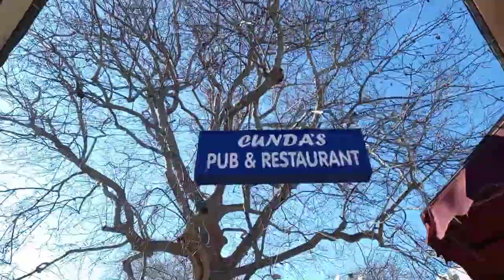istanbul walking tour adalar kinaliada [12_02_2022]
The Princes' Islands, Istanbul Islands [3] or Red Islands, [3] is an archipelago called Islands for short, located in the northeastern part of the Sea of ​​Marmara, off the southern coast of the Anatolian Side of Istanbul.

It consists of 9 large and small islands and two cliffs close to the shore. [3] At the same time, there are settlements in five of the Islands ( Büyükada, Heybeliada, Burgazada, Kınalıada, and Sedefadası ) that make up a district of Istanbul. On the other hand, there is no permanent and regular settlement in Sivriada, Yassıada, Kaşık Island, and Rabbit Island. It is known that the rocks close to the coast (Yıldız and Dilek rocks) are the summits of the Vordonos Islands, which sank in the earthquake in 1010. [4] [5]The center of the Adalar district is Büyükada, and the district consists of 5 neighborhoods; Maden and Nizam neighborhoods on Büyükada, Kınalıada, Burgazada, and Heybeliada. According to 2013 data, its population is #16,166.